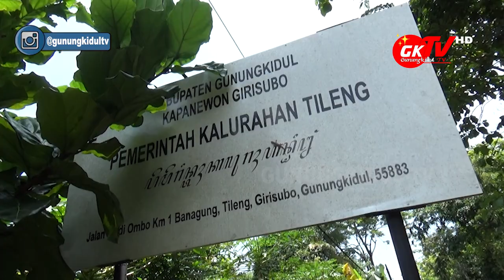GUNUNG GANDUL DIKEMBANGKAN PEMERINTAH KALURAHAN TILENG GIRISUBO JADI TEMPAT WISATA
Gunungkidul TV - Kabupaten Gunungkidul, memang sudah dikenal dengan keindahan laut selatannya, dengan total luas panjangnya lebih kurang 72 kilometer. Baik itu berbentuk pantai ataupun tebing. Dengan panjang laut selatan inilah, Kabupaten Gunungkidul selain dikenal banyak pantainya, juga dikenal dengan banyak spot fishing. Salah satunya adalah di Kalurahan Tileng Kapanewon Girisubo.

Di Kalurahan Tileng terdapat spot fishing yang asyik, bernama Gunung Gandul. Terletak di Padukuhan Sentul Kalurahan Tileng Girisubo. Ke depannya spot fishing di Tileng ini, akan dipadukan dengan konsep pariwisata oleh Pemerintah Kalurahan Tileng.